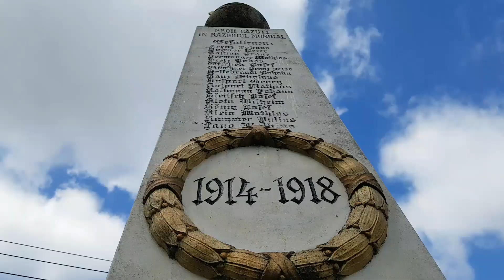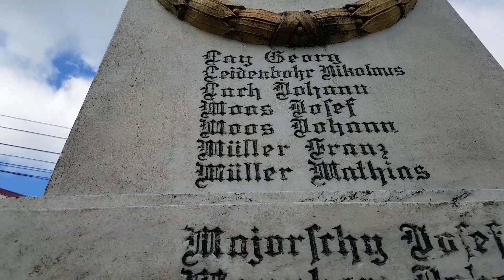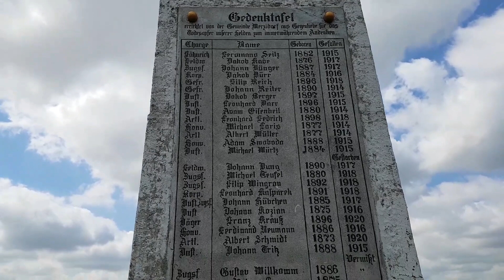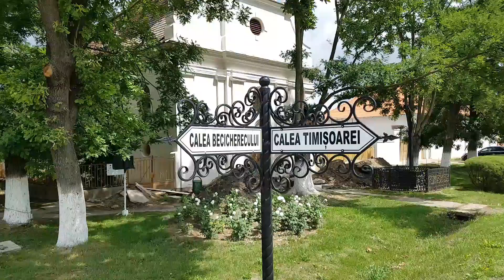Sanktandrees und zwei Nachbardörfer im Banat Rumänien 🇷🇴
Sanktandrees in Rumänien. Mitte Juni 2020